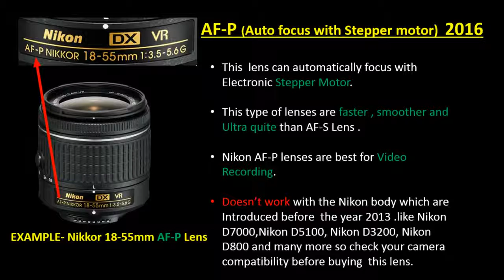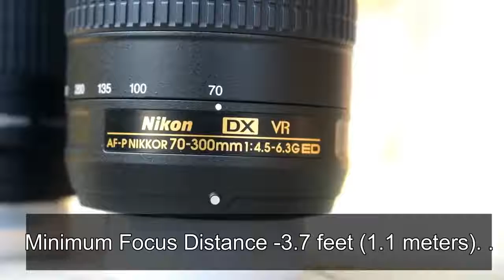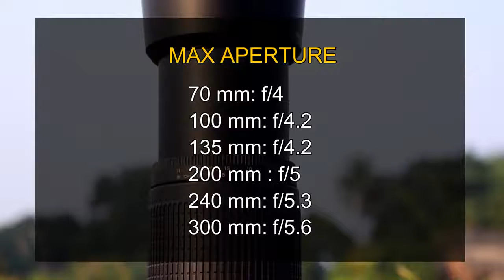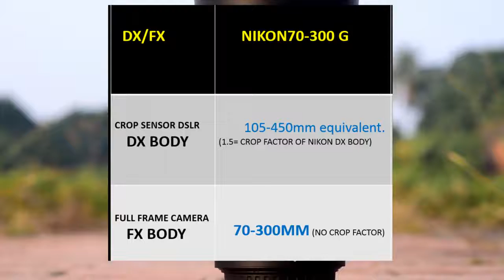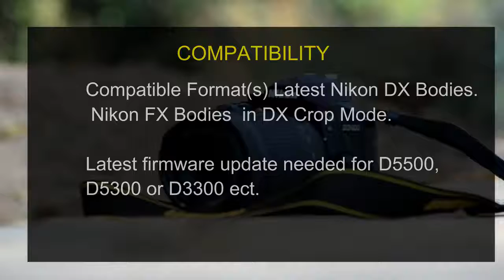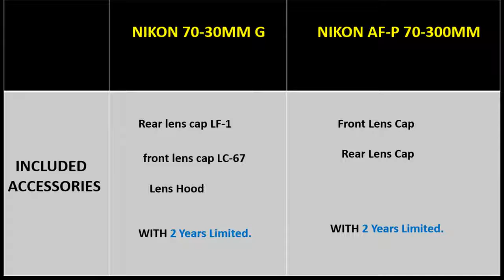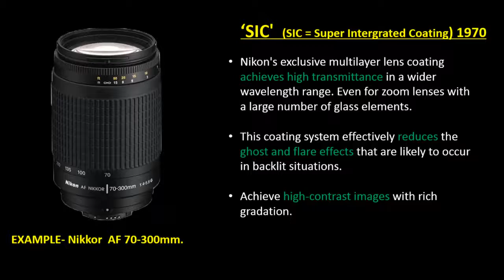Nikon AF P 70 300 mm f4 5 6 3 VR vs Nikon AF 70 300 mm f4 5 6 Nikon AF P 70 300mm Review 0sIT xT0Rm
Nikon AF-P DX NIKKOR 70-300 mm f/4.5-6.3G ED VR Lens for D Information
Technical Details
Brand ‎Nikon
Manufacturer ‎Nikon Corporation, Nikon Corporation Shinagawa Intercity Tower C, 2-15-3, Konan, Minato-Ku,Tokyo 106-6290 Japan
Model ‎20062
Model Name ‎AF-P DX
Compatible Devices ‎D7500, D5600, D5500, D5300*, D3400, D3300*, D500 and later models
Special Features ‎Image Stabilization
Mounting Hardware ‎70-300mm Lens with Cap
Number Of Items ‎1
Compiler ‎NIKON
Colour Screen ‎No
Image Stabilization ‎Optical
Has Image Stabilisation ‎Yes
Min Aperture ‎32
Min Focal Length ‎70
Battery Cell Composition ‎Lithium
Adapter ‎NIKON
Reader ‎NIKON
Form Factor ‎DSLR
Lens Type ‎Telephoto
Marimba ‎NIKON
Mounting Type ‎Nikon F
Real Angle Of View ‎22 Degrees
Recorder ‎NIKON
Transcriber ‎NIKON
Has Auto Focus ‎Yes
Includes Rechargable Battery ‎No
Has Self Timer ‎No
Includes AC Adapter ‎No
Remote Control Included? ‎No
Manufacturer ‎Nikon Corporation